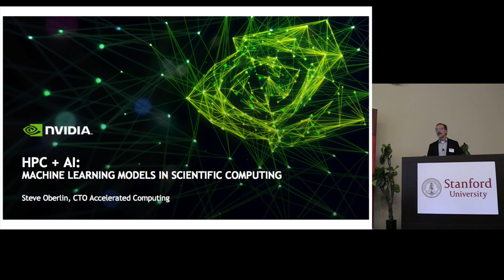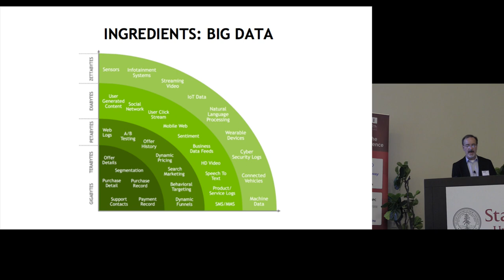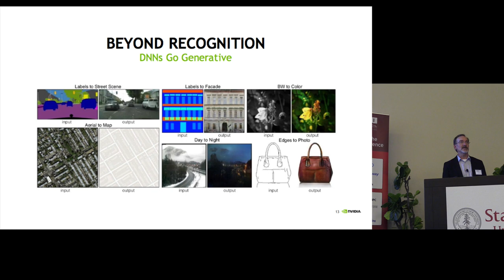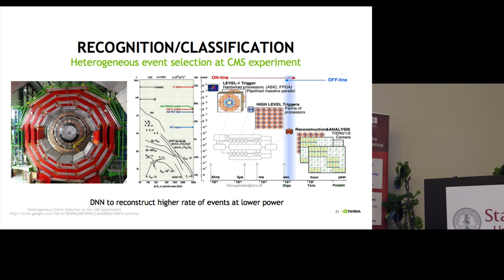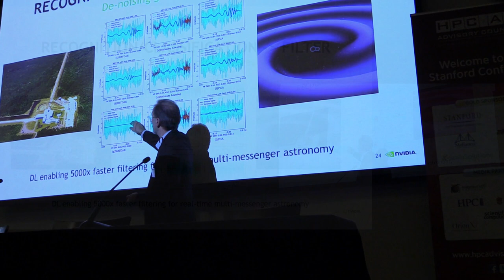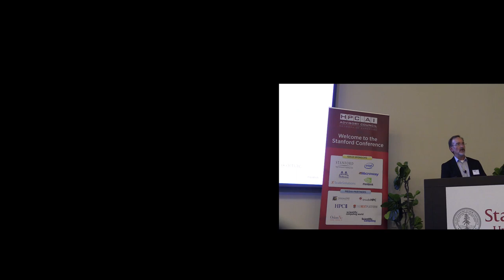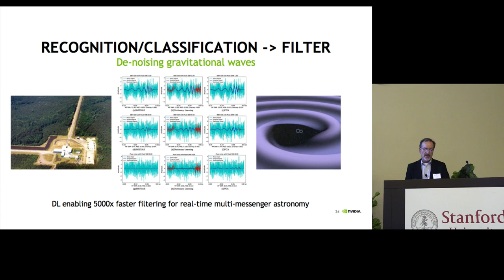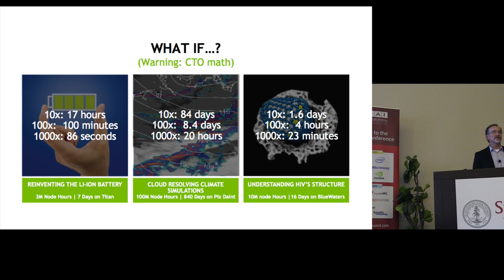HPC + Ai: Machine Learning Models in Scientific Computing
In this video from the 2019 Stanford HPC Conference, Steve Oberlin from NVIDIA presents: HPC + Ai: Machine Learning Models in Scientific Computing.

"Most AI researchers and industry pioneers agree that the wide availability and low cost of highly-efficient and powerful GPUs and accelerated computing parallel programming tools (originally developed to benefit HPC applications) catalyzed the modern revolution in AI/deep learning.  Clearly, AI has benefited greatly from HPC.  Now, AI methods and tools are starting to be applied to HPC applications to great effect. This talk will describe an emerging workflow that uses traditional numeric simulation codes to generate synthetic data sets to train machine learning algorithms, then employs the resulting AI models to predict the computed results, often with dramatic gains in efficiency, performance, and even accuracy. Some compelling success stories will be shared, and the implications of this new HPC + AI workflow on HPC applications and system architecture in a post-Moore’s Law world considered."